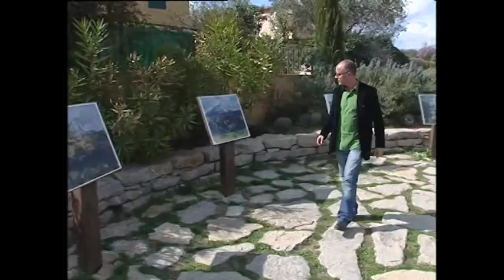Sujet Cézanne dans le magazine Pop'art du 16 avril 2005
diffusé sur France 3 Méditerranée le 16 avril 2005
JOU, DEHORTER ERIC
OPV SCHWING PHILIPPE
MIX, FOLTETE REMI
ECL, BERTHOMIEU GABRIEL
MON, ROUX ELISABETH
OPS, BELIN FREDERIC